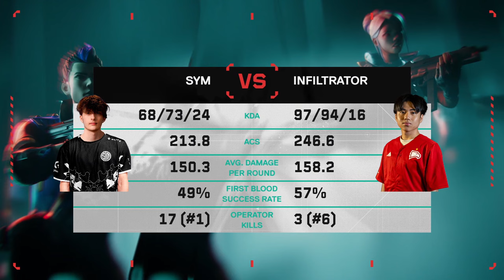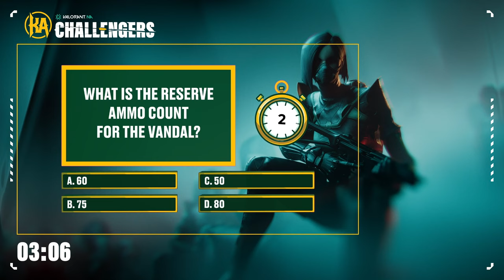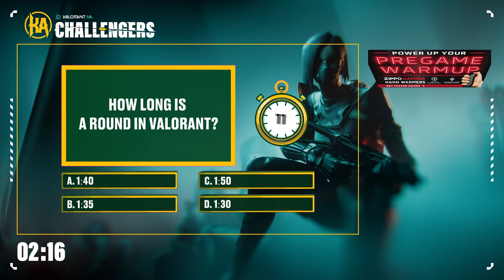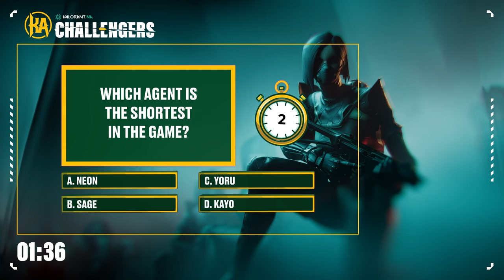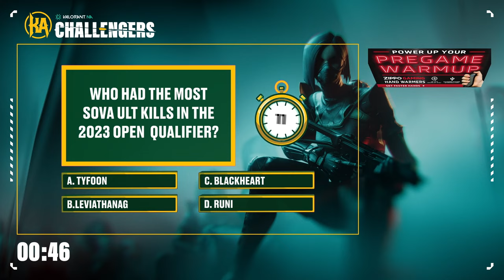WU vs TSM - Challengers NA - Stage 1 Main Event Week 3 - Map 1